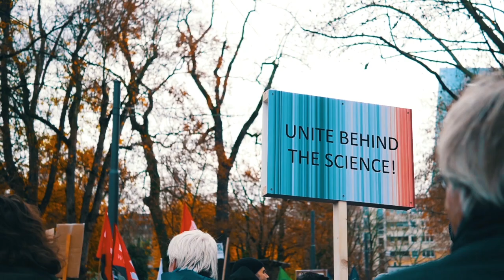VFX Paint Showreel by Sunanda Roy